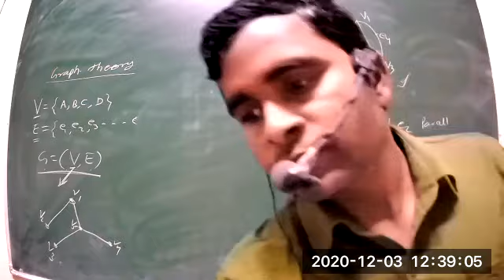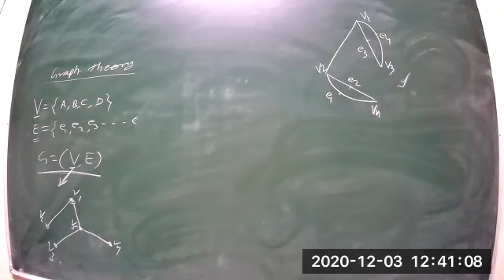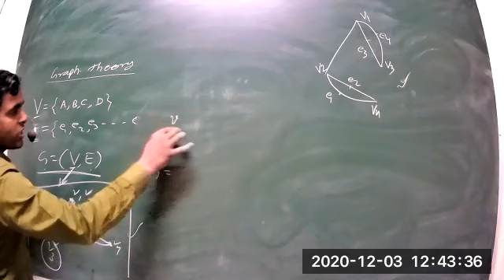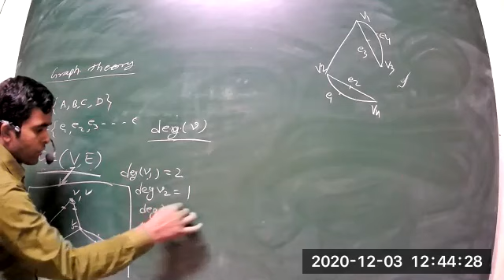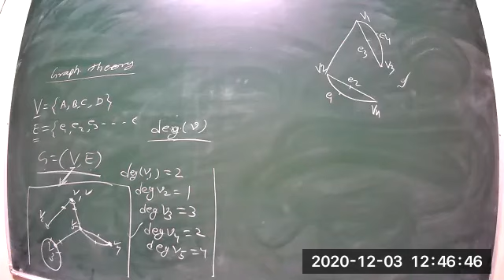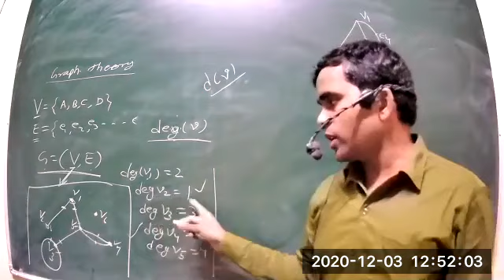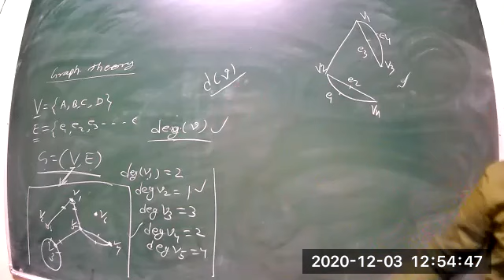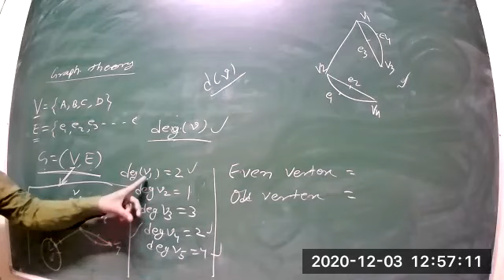Class 2 B sc 1st year EM P2 Discrete mathmatics 3 12 2020